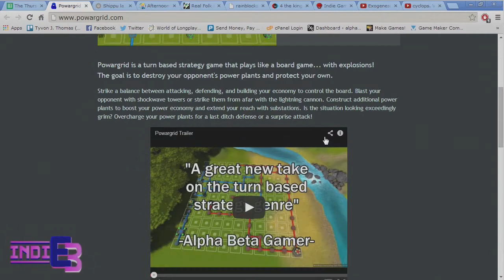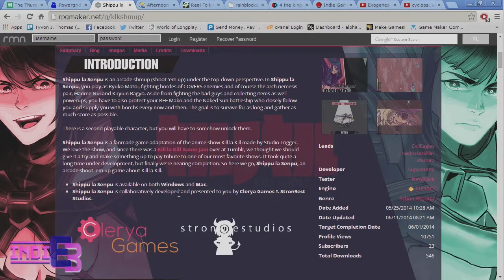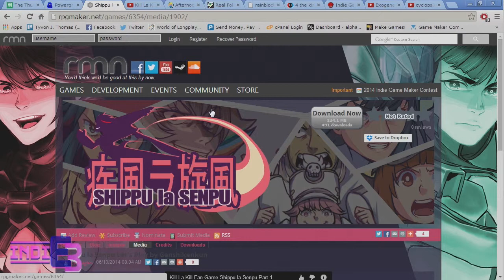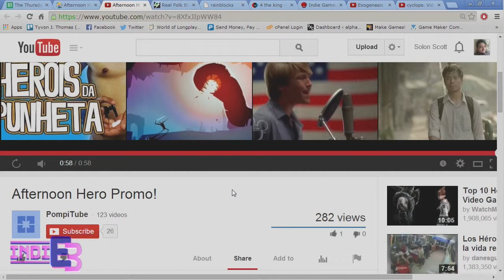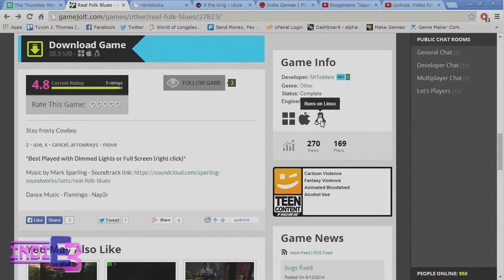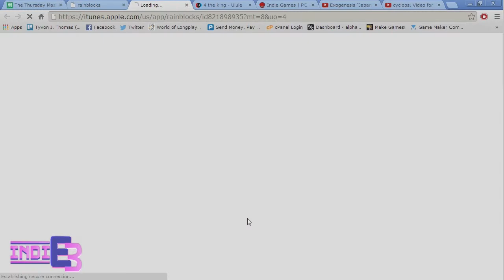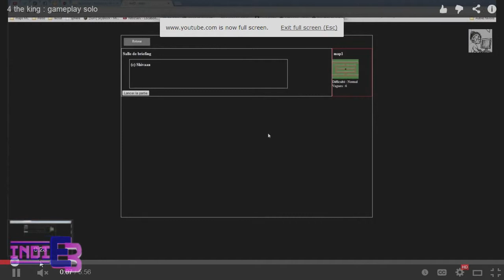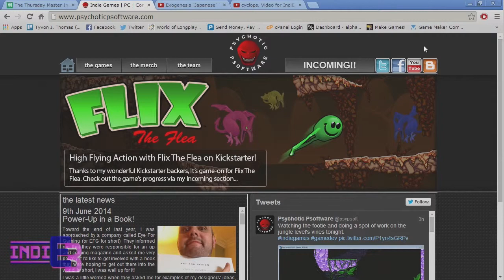Trailer Showcase IndiE3 - [06/12/2014]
Angelo Degrandis shows off more of the great games submitted to IndiE3!